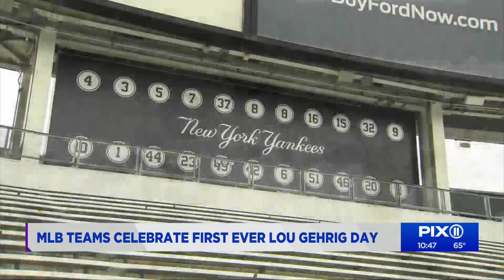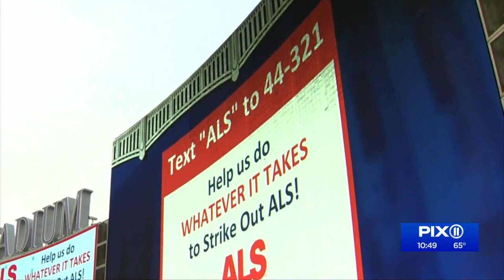MLB teams, Yankees honor Lou Gehrig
Advocates say it was born from a grassroots effort to honor the slugger led by families impacted by ALS.